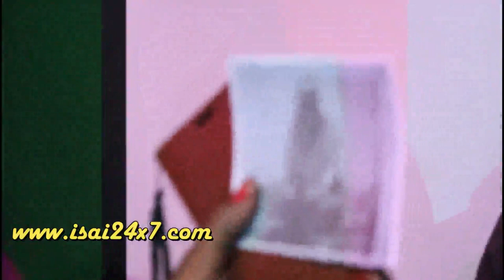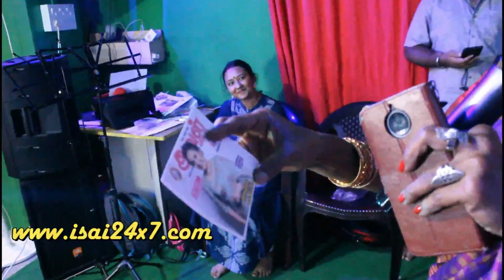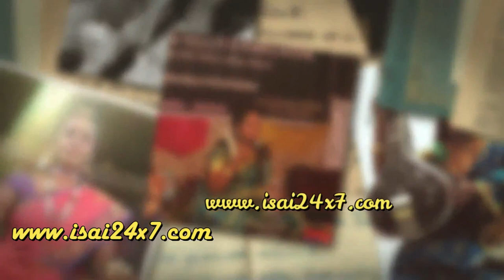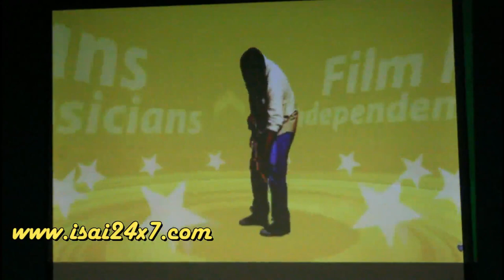“தமிழிசைக்குயில்" Girija: வாணி அம்மாவின் குரு பக்தி, அர்ச்சனா சுஜாதா ஸ்ரீனி VP பற்றி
• Digital music awards contest is open to all singers all over the world, age 8+, who can sing in Tamil, provided they can pay the entry fees through an Indian account and currency. The contest is fully online. The award the ceremony will be in Chennai .